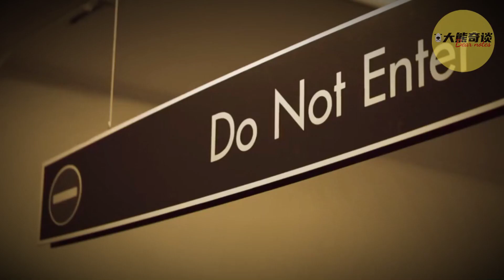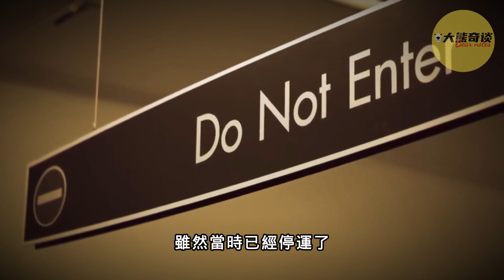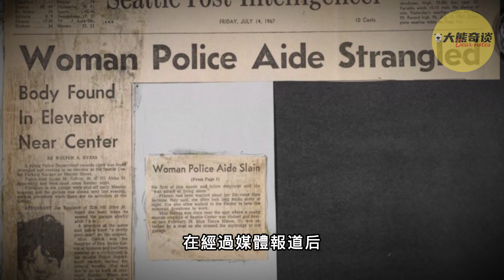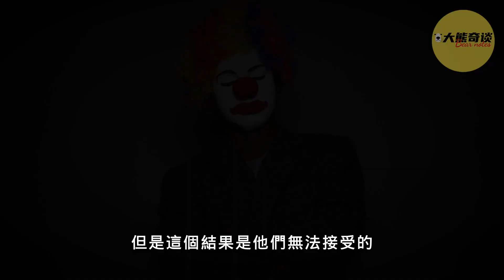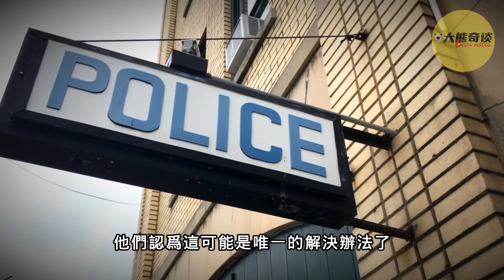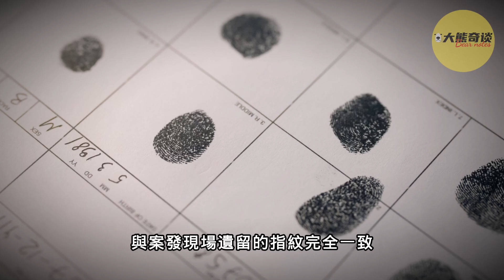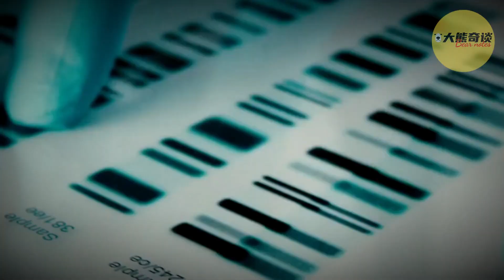女警員電梯內遭遇不測。歷經半個多世紀這起懸案最終得到了解決，可是當找到歹徒時他已經不在了。[大熊奇談|daxiongqitan]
關於版權的問題請聯系